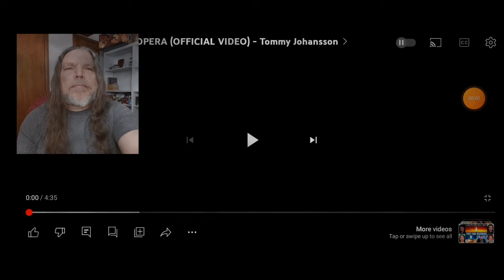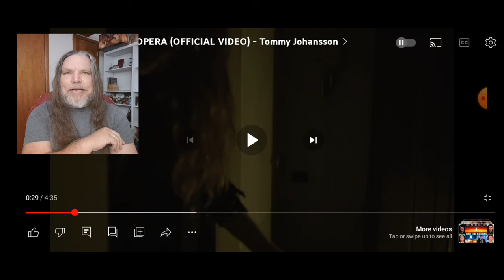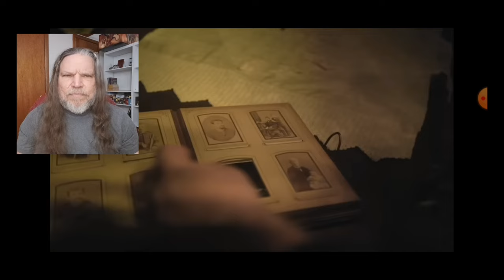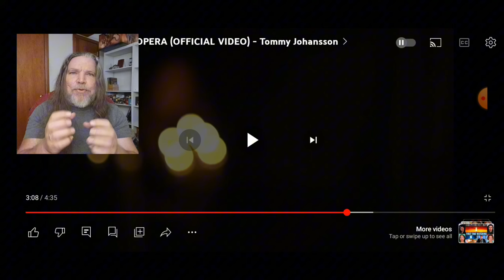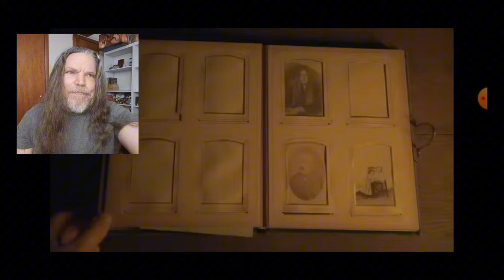Tommy Johansson - PHANTOM OF THE OPERA (OFFICIAL VIDEO) Reaction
My reaction to Tommy Johansson-Phantom of the Opera.